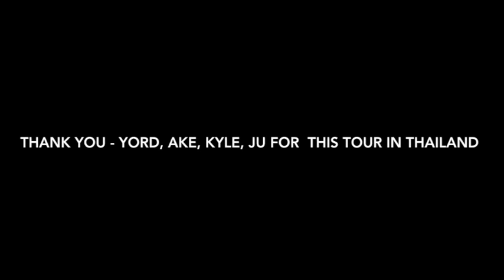Cykling Thailand 2015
Denne video handler om Cykling Thailand 2015